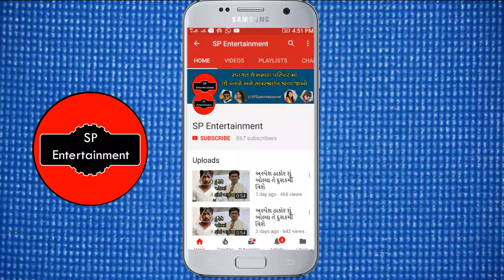વેવાઈ વેવાણ નો સાથ છોડ્યો પતિ પણ આવુ કર્યું